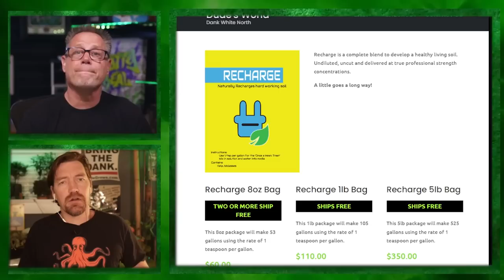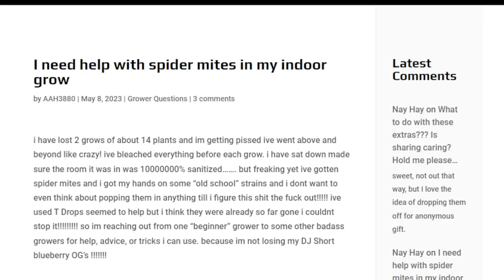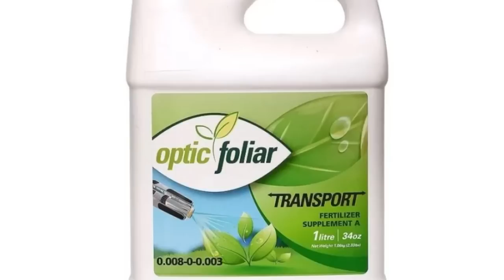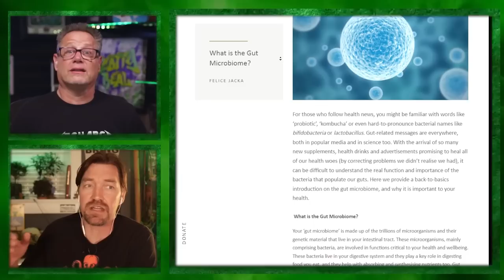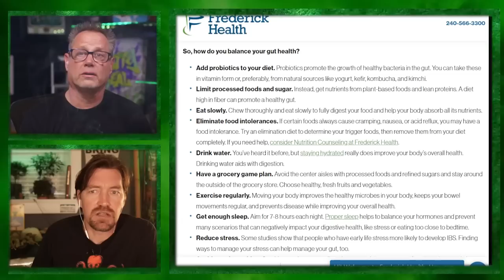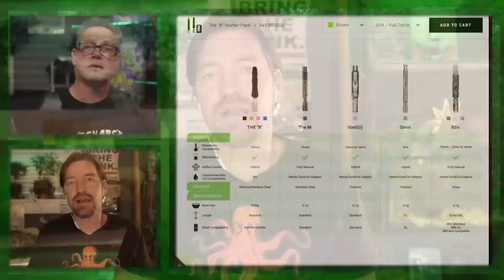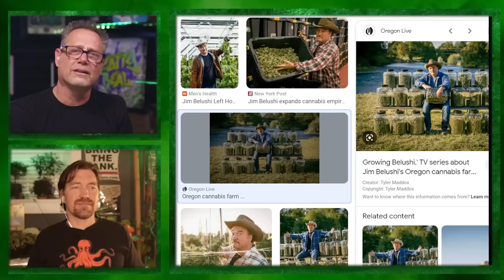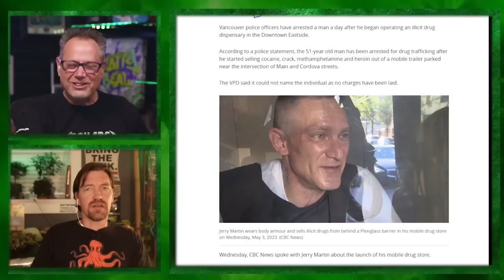Spider Mites vs. Cannabis: Winning the Battle w/ Effective Prevention & Treatment - Dude Grows 1486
In this video, we'll take a deep dive into the world of spider mites and how they can harm your cannabis plants.

From understanding the signs and symptoms of spider mite infestations to prevention and treatment techniques, you'll learn everything you need to know to protect your cannabis plants and achieve optimal growth and yield. With our expert advice, you'll be able to win the battle against spider mites and safeguard your cannabis cultivation for years to come.

💻LINKS & RESOURCES
💹DudeGrows.com